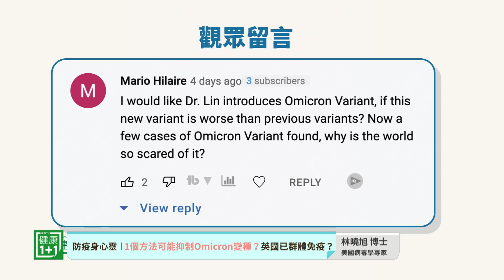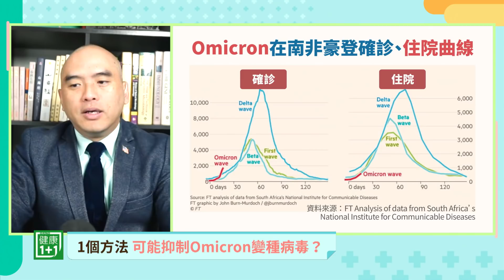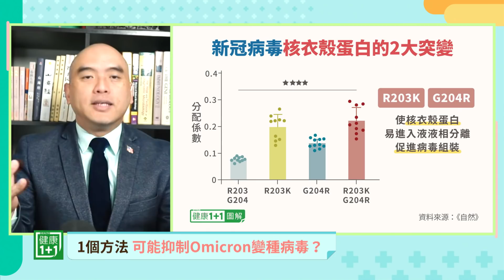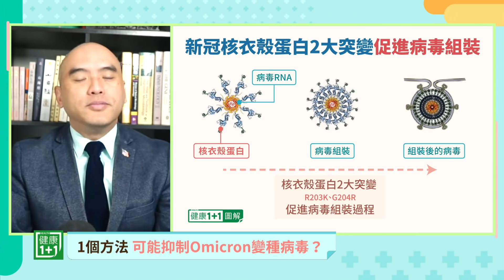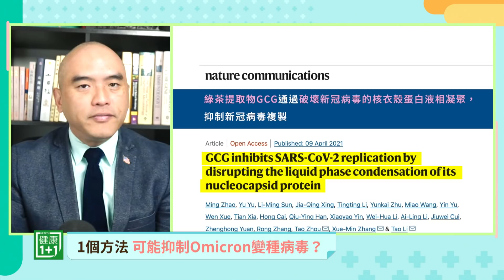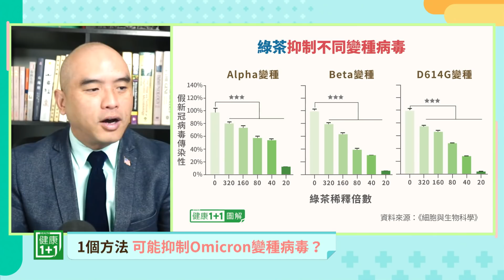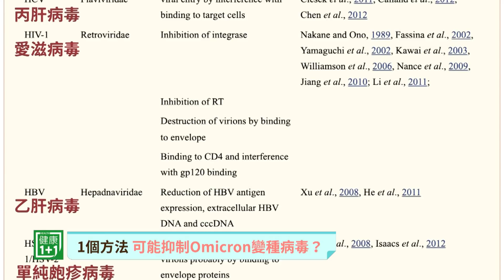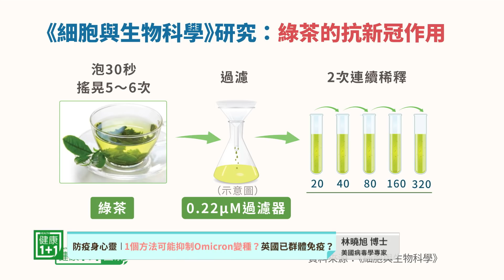1種營養素，可能抑制Omicron變種病毒？ | 健康1+1 · 直播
最近，Omicron變種病毒的出現，引起全球關注。Omicron引起各國幾乎恐慌式的反應，各國開始加快推動第三劑疫苗的接種，也在加緊口服藥的推行。

💎今日專家
林曉旭  博士
美國病毒學專家、前美國陸軍研究所病毒系實驗室主任

+ 美國微生物學博士
+ 前美國陸軍研究所病毒學研究員
+ 美軍醫療服務軍官
+ 病毒系實驗室主任
+ 沃爾特 · 里德陸軍研究所病毒病科的微生物學家
+ 汎美美國領導人和導師制PPALM會員服務副總裁

請關注：Global Health Watch with Dr. Sean Lin

00:00 與此同時，除了疫苗、口服藥，這兩年的時間來，科學界是否有其它能抵抗變種病毒的發現？
07:25 這兩年的時間來，科學界是否有其它能抵抗變種病毒的發現？
27:59 中醫和西醫在對於食物功效的論證上，有著很有趣的差別。中醫會說「綠茶清熱解毒」；西醫則是，拿您剛剛講的《細胞與生物科學》研究中寫道的：把綠茶在杯子裡泡30秒，然後搖晃5～6次，然後用0.22μM的過濾器過濾，2次連續稀釋，然後拿來做實驗⋯⋯您怎麼看這個差別？
32:00 對於食物改善疾病的方法，一方面也有觀點認為，食物本身所含有的有效成分太少，需要「提取」製成藥物，才能真正起到對抗疾病的作用；另一種觀點認為，食物是大自然中自然生長的、適合於人體的，裡面所含有的各種成分可能起到相輔相成的作用，因此比單獨提取的某種成分對人體更有幫助。您怎麼看這兩個觀點呢？